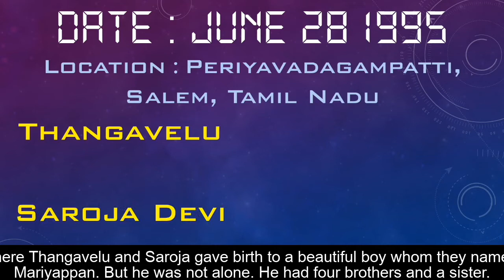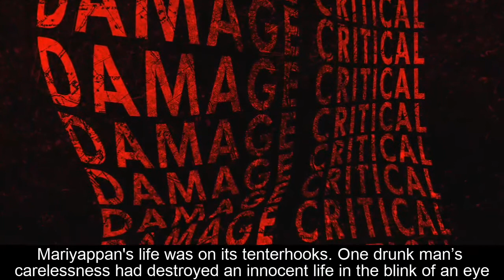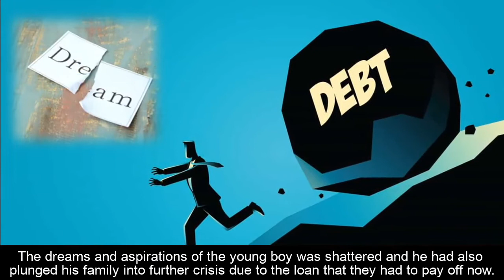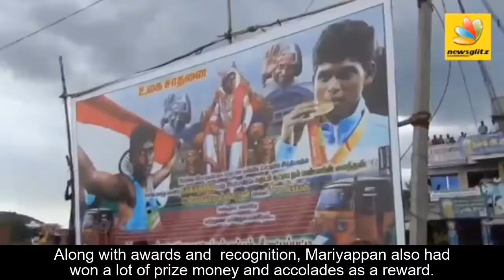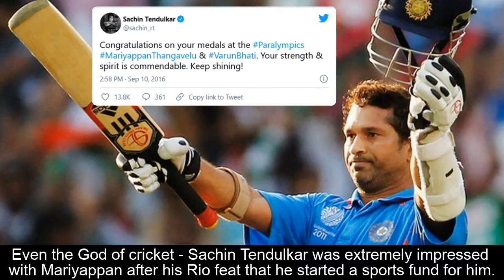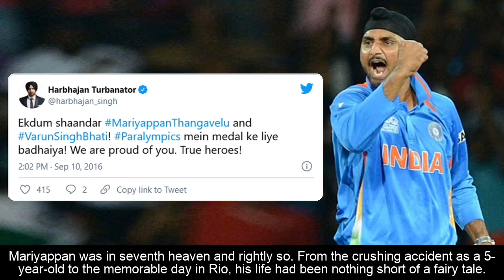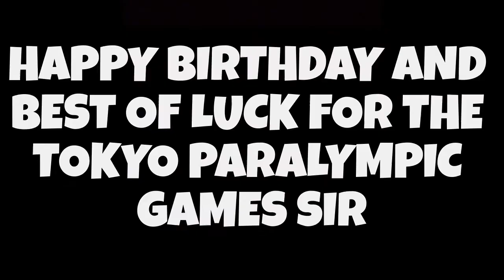Motivational success story of Mariyappan Thangavelu - From debt traps and no food to Rio Gold medal